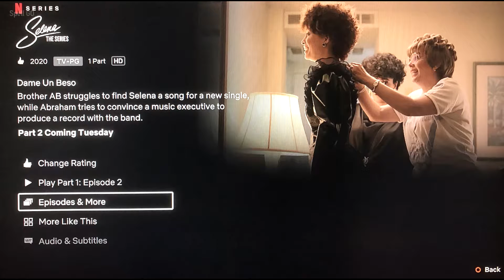Selena: The Series Part 1 TV Series Review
In this episode, I review Part 1 of the limited series exclusive to Netflix, Selena: The Series.

Netflix